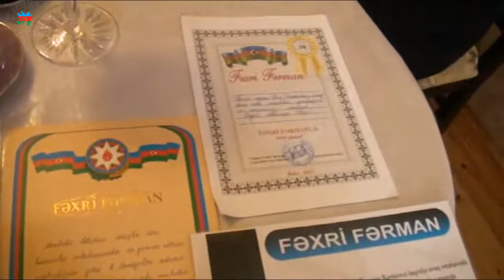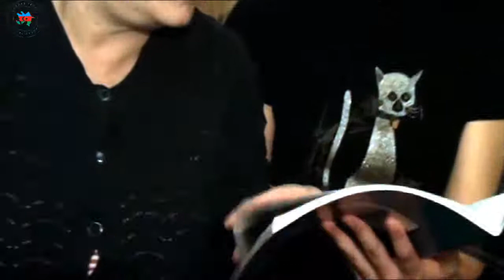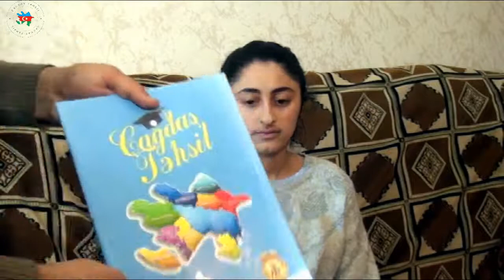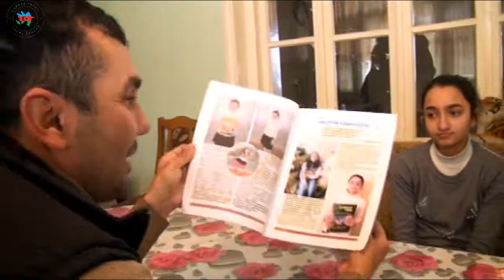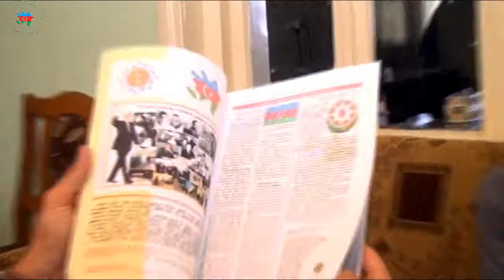ÇT 83. T.Məhluqə, H.Zeynəb, H.Valeh, T.Ziya, Q.Ləman, V.Aylin, Ə.Aysun, İ.Salatın.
Tağılı Məhluqə Bəşir q. Tovuz rayon Düz cırdaxan kənd tam orta məktəbin qabaqcıl və nümunəvi şagirdi.

Hümbətova Zeynəb Nürəddin q.
Hümbətov Valeh Nürəddin o. (valideyinləri) Tovuz rayon Qaraxanlı kənd tam orta məktəbin qabaqcıl və nümunəvi şagirdi (Valeh bala məzundur)

Tağızadə Ziya Surxay o. Tovuz rayon Cəlili kənd tam orta məktəbin qabacıl və nümunəvi şagirdi.

Quliyeva Ləman Nizaməddin q. Tovuz rayon Cəlili kənd tam orta məktəbin nümunəvi şagirdi.

Vəliyeva Aylin Elçin q. Tovuz rayon Qaraxanlı kənd tam orta məktəbin qabaqcıl və nümunəvi şagirdi.

Əhmədova Aysun Anar q.  Tovuz rayon Qaraxanlı kənd tam orta məktəbin qabaqcıl və nümunəvi şagirdi.

İsmayılova Salatın Zəfər q. Tovuz rayon Qaraxanlı kənd tam orta məktəbin qabaqcıl və nümunəvi şagirdi.